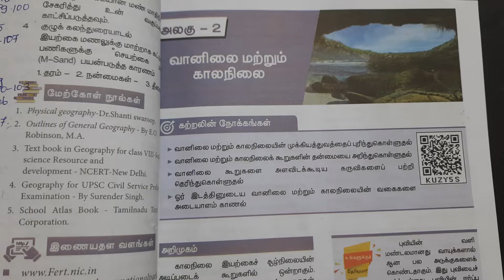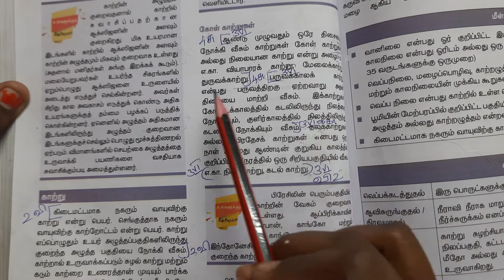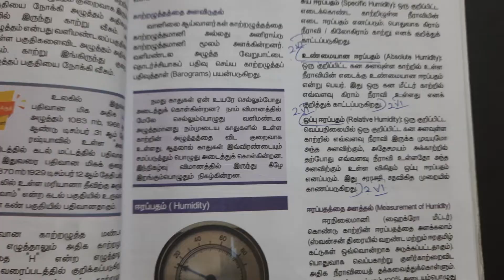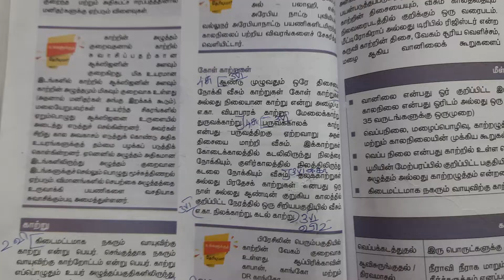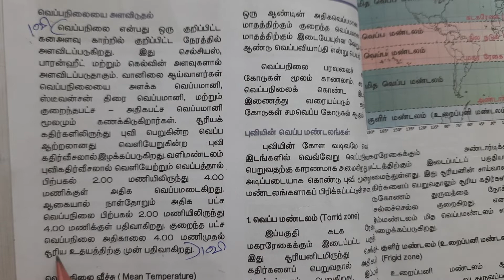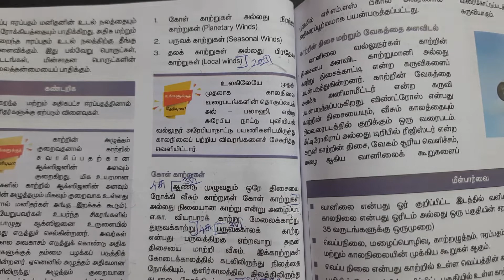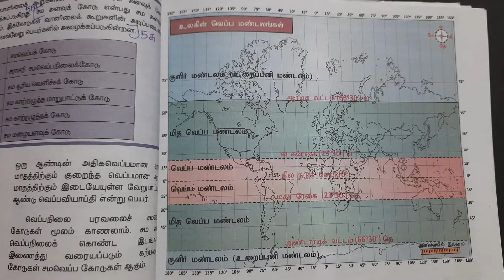2 வானிலை மற்றும் காலநிலை book back answers | 8th Standard Social Science | Marked in Book